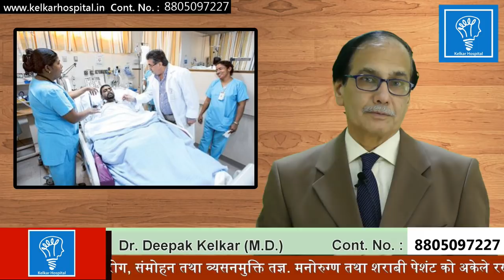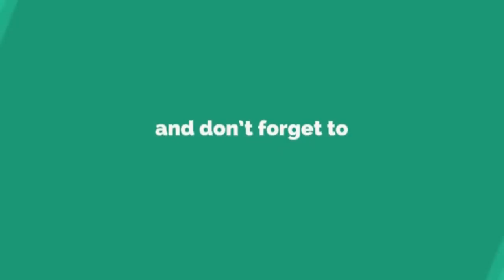Defeating Emotions by Strong Willpower Dr Kelkar Sexologist Psychiatrist Mental Illness Depression